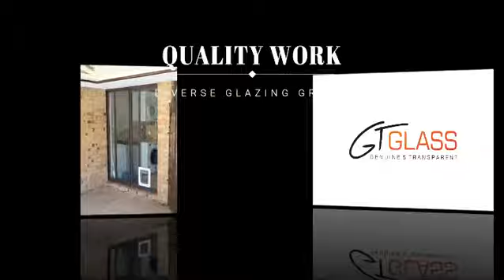The Best Pet Access Door in Western Australia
One small step for man, one giant leap for man's bestfriend! Give your pets their own access into and outside your home! We are also reachable through our Facebook